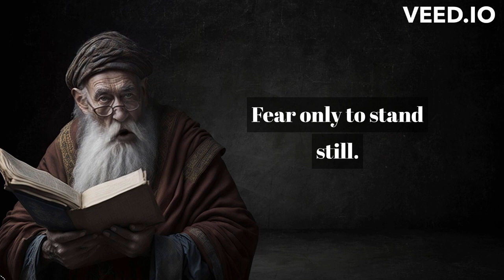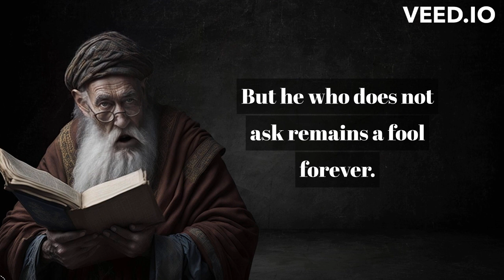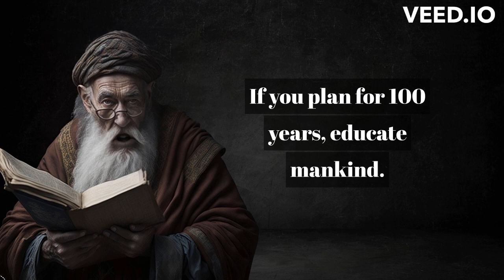WATCH THIS AS A FUEL TO YOUR SUCCESS'''